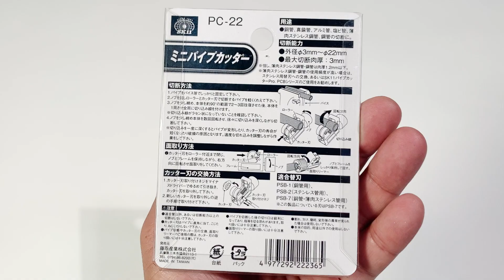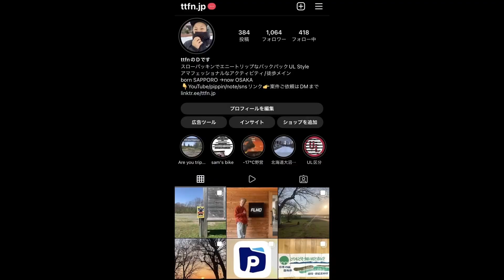〝超簡単にポールをカット〟テント.タープポールをCutしてみよう/5min.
余っているポール、今のポールを軽量化、オリジナルポールが高いので流用など、微妙に長さの合わないポールを超簡単にカットできちゃいます

＊ポールの形状、材質、径などによりカットできない物もあります、事前にご確認の上、パイプカッターの購入、ポールのカットをして下さい

SK11 パイプカッターPC-22 切断能力3~22mmまで対応
＊動画内で使用している物です
SK11 パイプカッター PC-32 切断能力 4~32mm
SK11 パイプカッター PC-38 切断能力 6~38mm

おすすめ動画↓
〝あのネコバスが実在⁈〟モンキー2day`s /無料キャンプ場と海鮮丼in北海道
〝利用者極僅-駅ハイク①〟駅周辺を徒歩で探索、探検/宗谷本線 雄信内駅~ストリートビューとの比較も楽しい
〝ユーラシア大陸横断の強者〟バイクにサックスを積みながら放浪するmaboと北海道で再会！

当chやアウトドア系chによくある質問疑問など、自分なりにQ&A形式（note）を掲載しました キャンプ、トラベル、アウトドアなどに大切な内容です、ご質問前にご一読頂けると幸いです